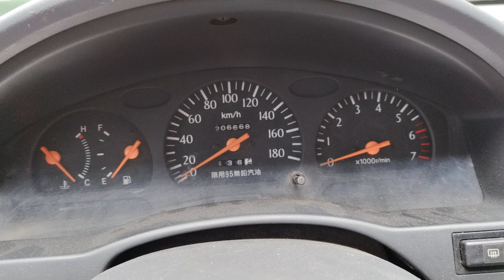二十六年多的 TERCEL，錄影留念 + 估算總花費~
有字幕~

它從十九歲陪我到二十六歲，二十四歲左右加深感情的，
前幾年沒什麼在意它，越來越瞭解它之後，越來越珍惜，
常常想讓它變得更好，也許花了更多的錢，感覺可以開一輩子~

然而爸媽常常想買新車，今年突然說一定要換！只好在下一筆
開銷到來前處理好，以免更加浪費...新輪框計畫廢除~@_@

想著一輩子只開過一台車，似乎有點遺憾，就同意換了。
原本是堅持不換的，因為他們想法變來變去，讓人受不了~

七年多開七萬多公里，算一下大概花了多少錢：
買車 + 交車交通費 = 66000
牌照稅 + 燃料稅 = 90560
驗車費 = 大概 5300
強制險...兩千多繳到剩一千五百多 = 大概一萬六千多？
剛買來整理 = 11340
後避震器叩叩叩 = 幾千塊
東西爆掉 = 8200
各種保養維修 = 2900 + 5600 + 3400 + 1500 + 2200 + 800 + 2300
+ 4200 + 11800 + 7300 = 大概 42000？
冷氣爆掉 = 10400
漏爆油 + 各種整理 = 21600
兩組引擎腳...一組爛的一組好的 = 大概 8900？
油錢平均一公升大概開 11 公里 = 大概二十萬？
十四顆輪胎 + 定位啥的 + 備胎 = 27000
玻璃 + 隔熱紙 = 9500
各種工具 + 周邊商品 = 5500
兩台導航 + 行車記錄器 = 大概一萬多？
高速公路過路費 = 窩噗知道，很少開，幾千塊而已~
自備五十多罐機油 + 幾罐機油精 = 大概一萬七千多？

總共大概花五十六萬多？大家覺得如何呢？